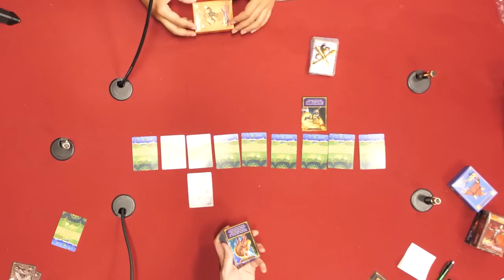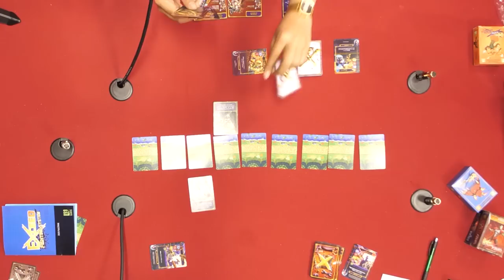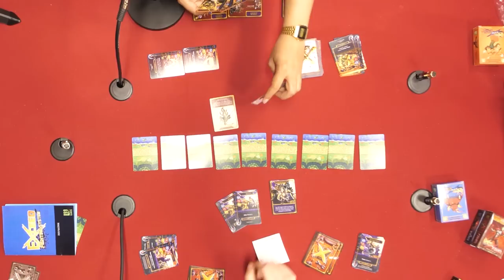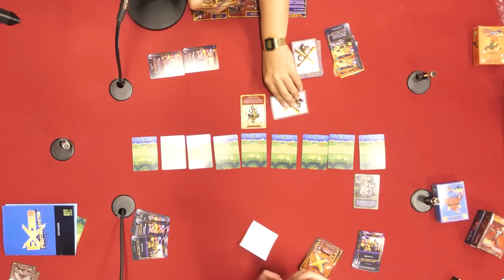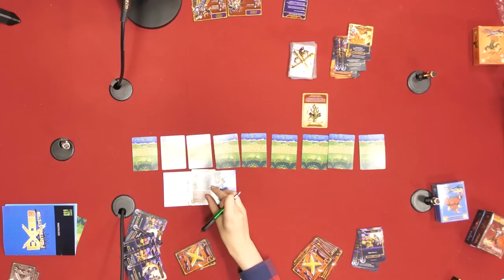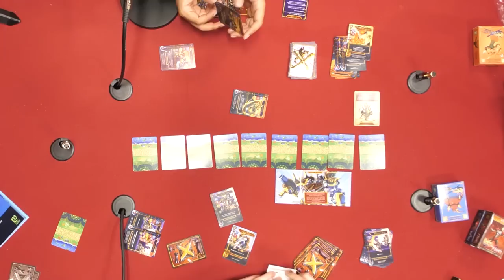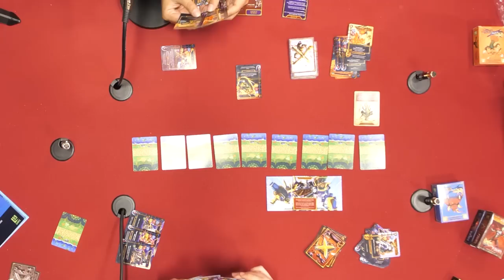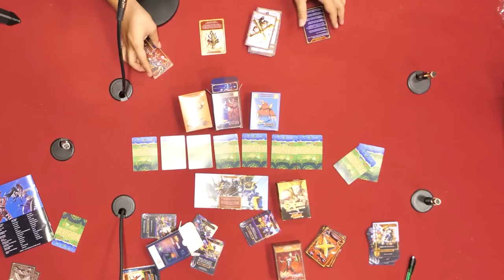Shovel Knight: EXCEED Card Fighter: Quick Look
Just when you thought Shovel Knight couldn't dig their way into another game, they do!